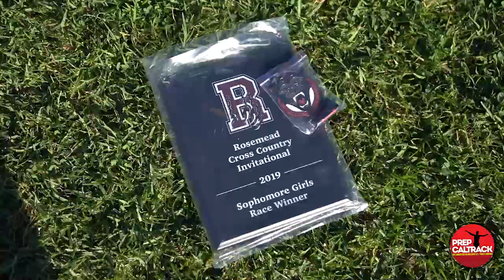Saket Sama (Arroyo)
Saket Sama won the junior class boys race at the 2019 Rosemead Invitational. Here's his interview with Dylan Stewart of PrepCalTrack.com